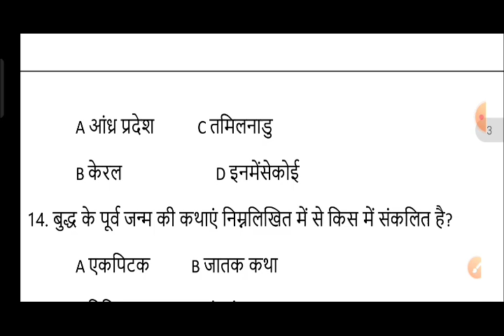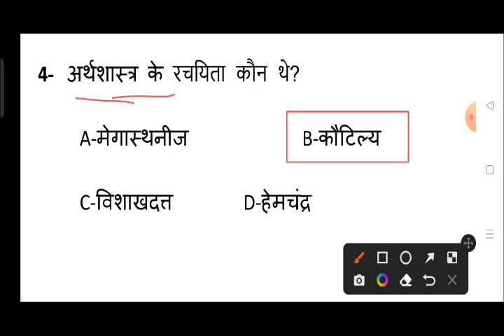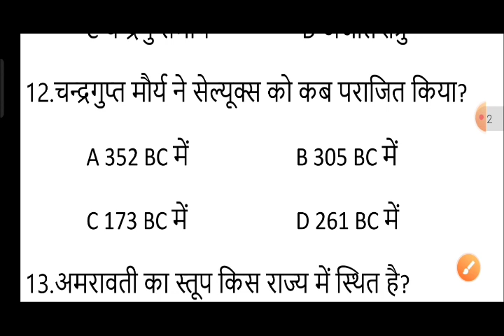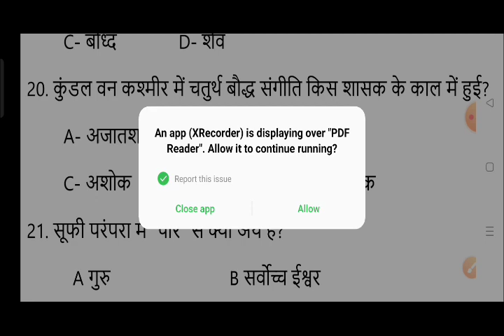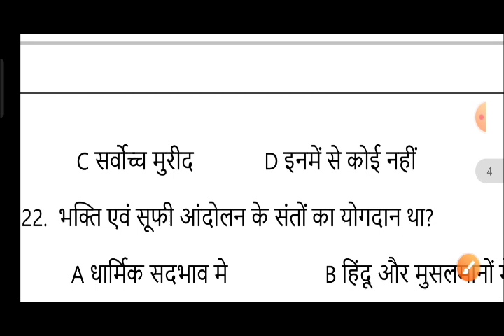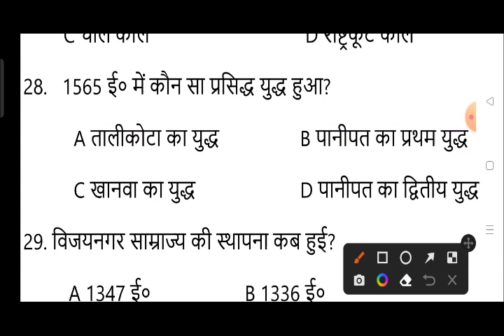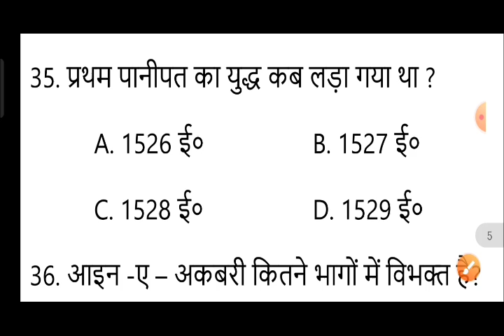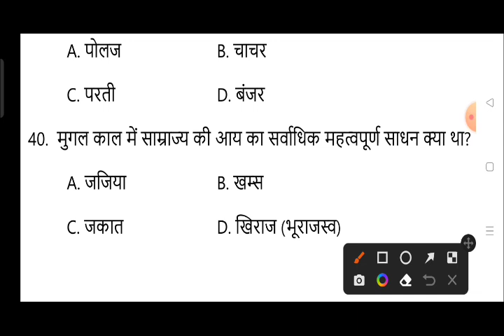History के ये 40 प्रश्न Class 12th में बार बार पूछे जाते हैं History Moat Important Mcq 2023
12th history important questions 2023 class 12 history important question
Class 12 History Selected Objective & Subjective Questions Answers 2023
class 12 history ka question answer
history ka subjective question
12th arts history question
12th history important question 2023 history important question class 12th
12th arts history
12th History important Question for 2023 12th History Questions Bank 2023
class 12th history vvi questions
इतिहास का महत्वपूर्ण प्रश्न
इतिहास का मॉडल पेपर
new pattern history model paper 2023 Bihar board new model paper
geography model paper
12th arts history
12th ka model paper 2023
political science model paper 2023
12th history model paper 2023
jac class 12 history model paper 2023